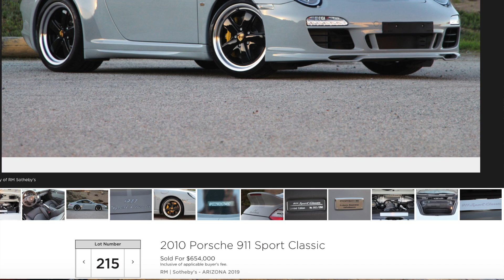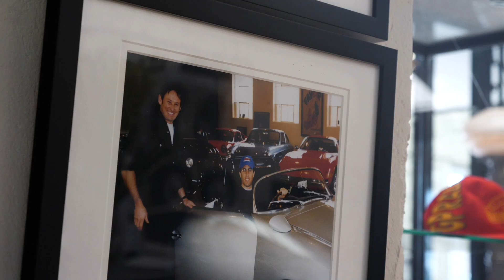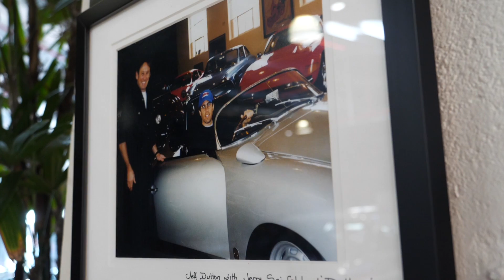Australia's Incredible $50million Supercar Showroom | Eᴘ9: Aᴜsᴛʀᴀʟɪᴀ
I visit Dutton Garage in Melbourne, a secret supercar paradise with incredible stock and its own coffee shop.